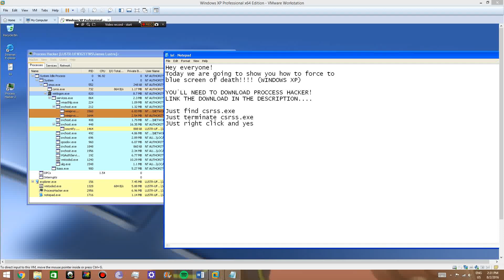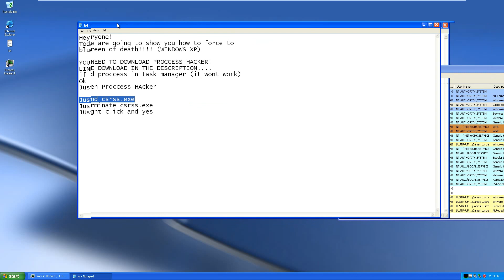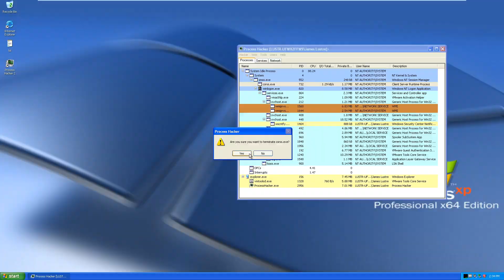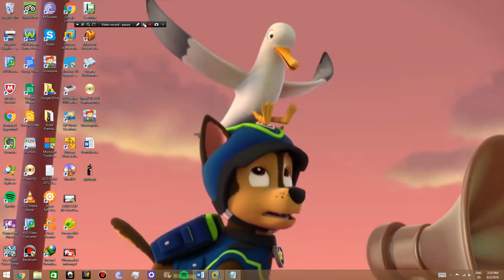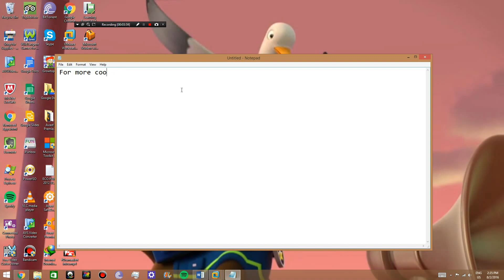How to Force the Blue Screen of Death in Windows XP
(Just click Installer button)
Proccess Hacker: